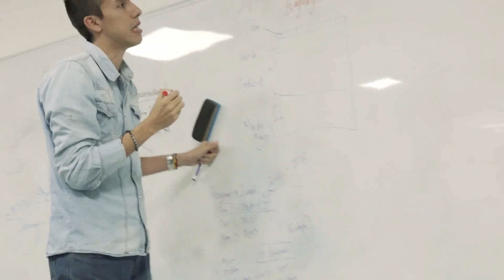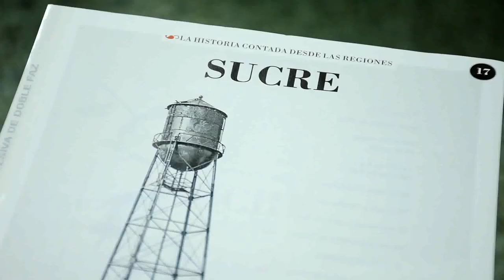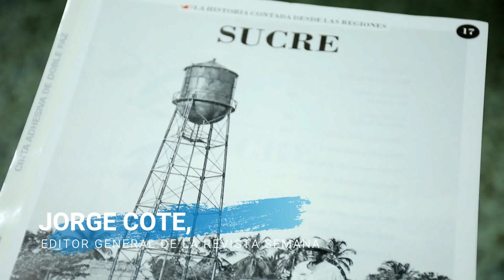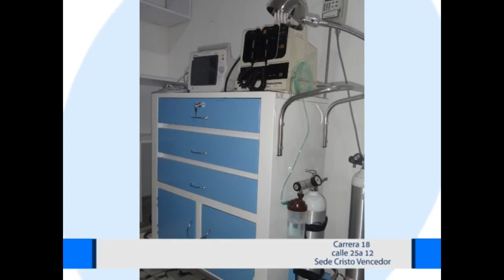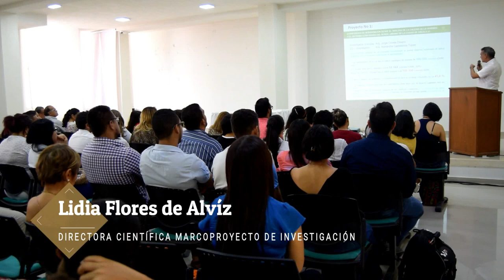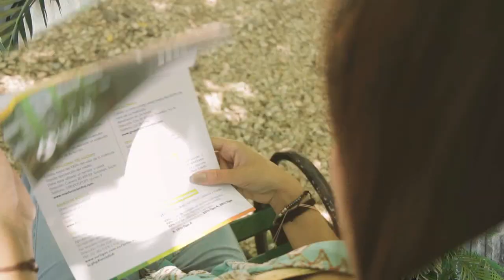SABARIEDADES 7 DE ABRIL 2019